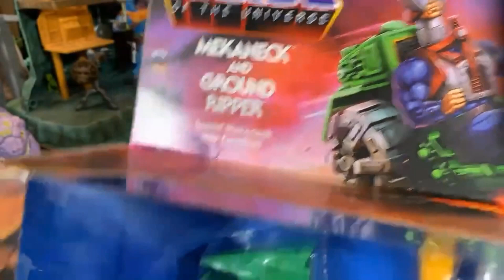Ground Ripper, what no action feature???? Let's fix that!!! He-Man - Masters of the Universe - Road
Any links listed I may be compensated if you make a purchase
Link to RC Car
Link top tire treads
Link to Ground Ripper

00:00 Introduction
00:10 unboxing ground Ripper
01:45 Remote Coltrol car used
02:26 Test remote Cottrol car for road ripper
03:06 Road ripper reconstruction plan
03:35 Fast Ground Ripper rebuild with music montage
06:48 Remote Road Ripper Test #1 - Table
07:09 Remote Road Ripper Test #2 - Kitchen floor
07:40 Remote Road Ripper Test #3 - Carpet test
08:07 Final Ground Ripper updates
09:51 Running the Road Ripper on the road (Ground Ripper no more!)
10:02 2 year old Granddaughter to the rescue
10:33 Darth Vader

3D printers I use